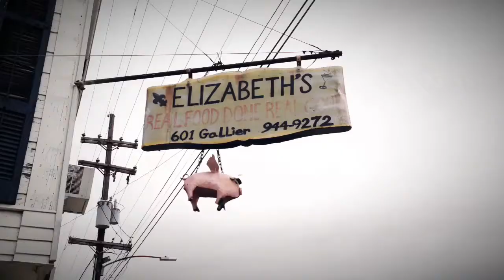ravenouscouple EATS Elizabeth's, New Orleans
What is Tastemade Eats?

A new channel devoted to 1 minute, bite size episodes of YouTubers sharing their favorite food spots around the globe.

Easily create and share 1-minute food episodes in less than 5 minutes! Shoot, edit, and fancify your dining adventures from the comfort of your iPhone.